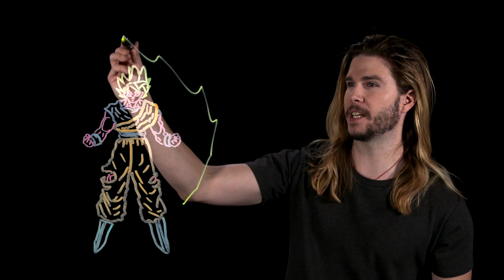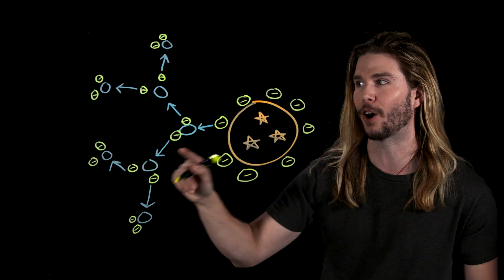How To Go Super Saiyan with Science! (Because Science w/ Kyle Hill)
One of the most iconic anime transformation is going Super Saiyan, but is there a way to explain Goku’s ultimate form? Kyle has the hyperbolic time on this week's Because Science!